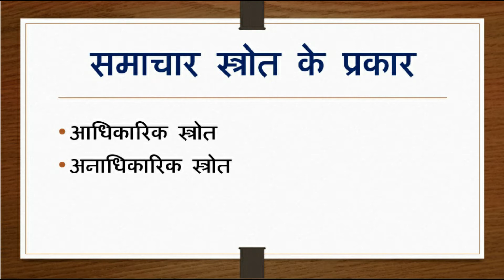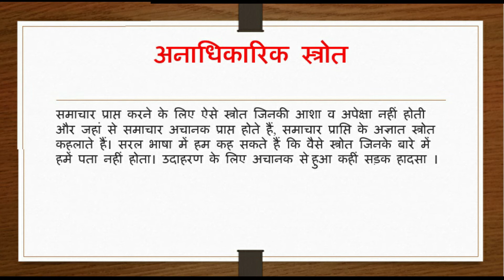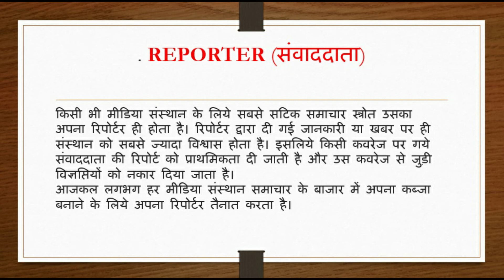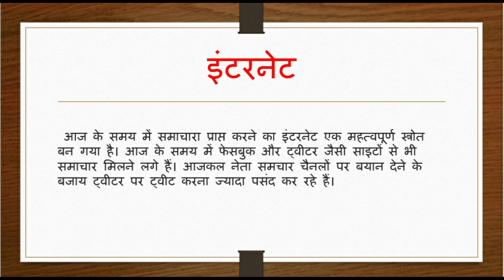Source of News by Pardeep Kumar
The major news sources for journalist are Official and Unofficial source, News agencies, their own correspondents and Internet.
In this lecture you can learn basic knowledge of News sources.
For more information you can contact by mail